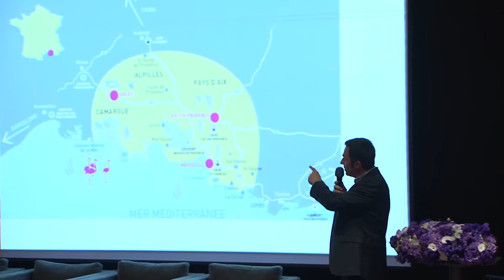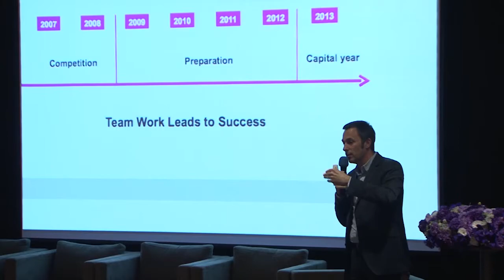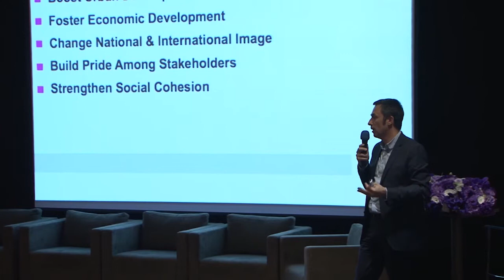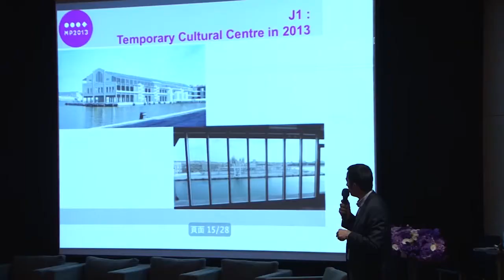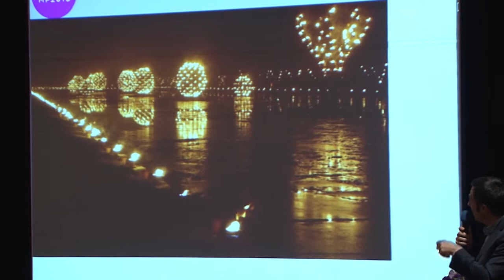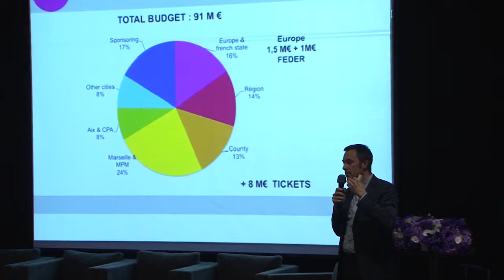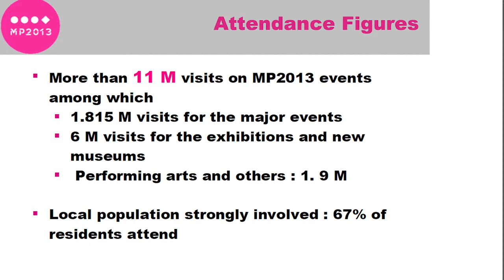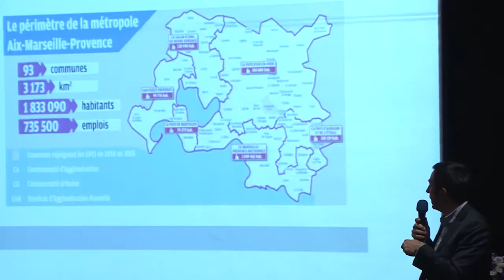2014 WDC 臺北世界設計論壇 法國馬賽的文化新世界/ Sébastien Cavalier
2014 WDC 臺北世界設計論壇

法國馬賽的文化新世界 Brave a New World

Sébastien Cavalier,法國馬賽市文化局長
Director for Cultural Affairs of Marseille City Government